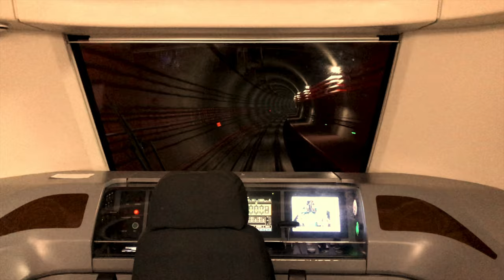BEIJING-4K VIDEO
A few of the most iconic characteristics of the city of Beijing, captured in this short video. The music is creds to DJ DeHao.